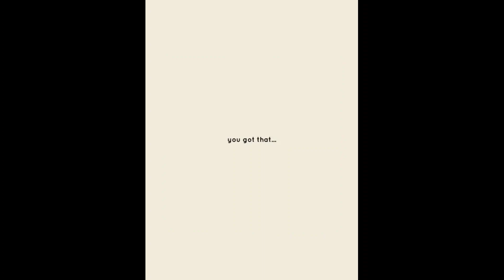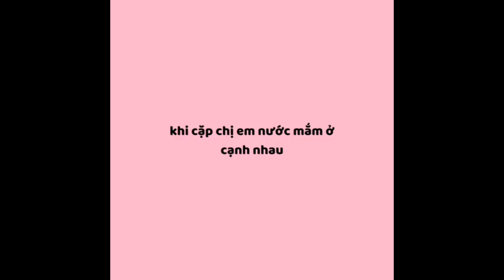BLACKPINK | TikTok Edit Compilation 2023 - JISOO x JENNIE x ROSÉ x LISA